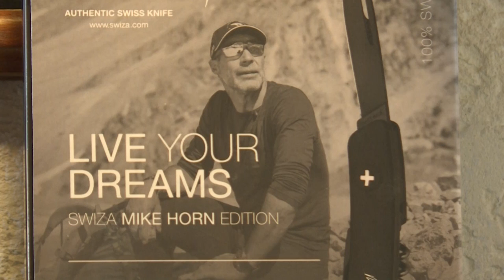مستكشف جنوب إفريقي يستغل فترة الحجر لإعادة النظر في مفاهيم الحياة | AFP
بعدما جال في الأمازون وهملايا والقطبين الشمال والجنوبي بات المستكشف مايك هورن في الأسابيع الأخيرة وبسبب اجراءات العزل، يستكشف أراضي جديدة... هي دياره.